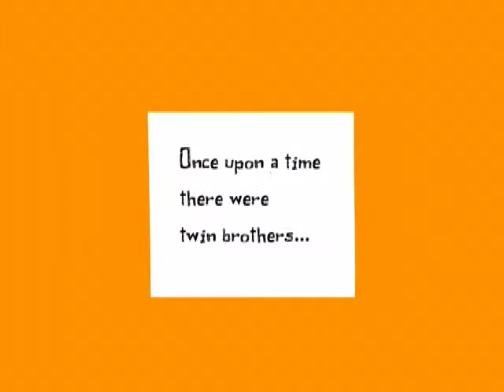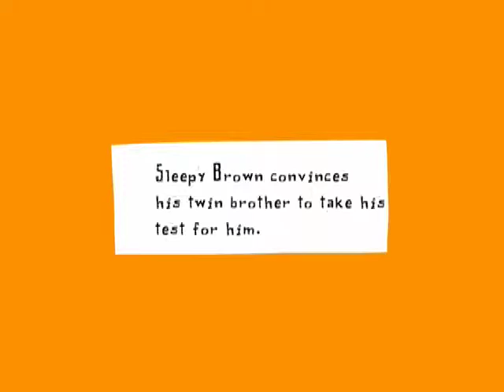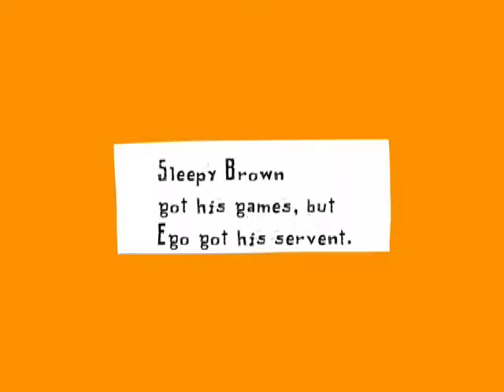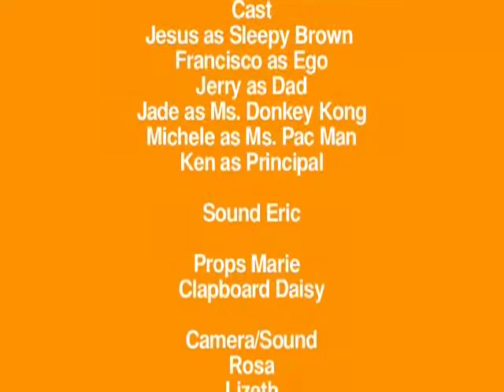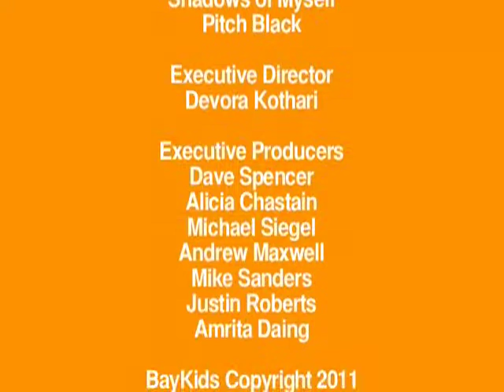Sleepy Brown's Big Prank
Sleepy Brown and his twin brother Ego get into some trouble when they switch places...watch what happens!